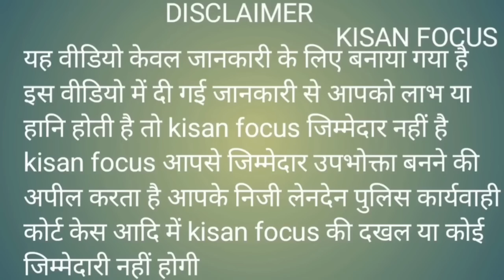बिजली विभाग का अधिकारी - स्तिथि बेकाबू होने पर टूटे डाले की गाड़ी लेकर हुआ रफूचक्कर .. Viral video